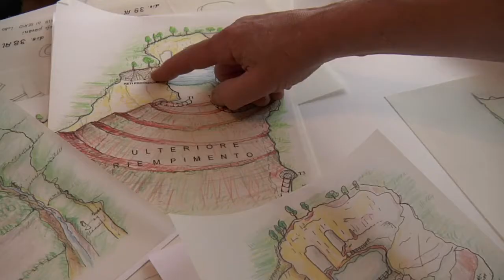Allenarsi!, di Maurizio Panseri e Alberto Valtellina – Clip 1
Novità!
L'intero film è oggi disponibile per il noleggio e l'acquisto on line all'indirizzo

un film di Maurizio Panseri e Alberto Valtellina.

Nel teaser Gianni Comotti parla della Cava di Trevasco.

Nembro, cava di Trevasco, 24 dicembre 2010. Un enorme blocco di roccia crolla e si schianta all'ingresso di uno dei luoghi storici dell'arrampicata nella provincia di Bergamo. Mentre si accende la disputa sull'opportunità di concedere ancora l'accesso alla "Cava", si snoda la produzione di Allenarsi!. I registi raccolgono testimonianze, aneddoti, opinioni e fatti, si infilano sotto la Cava, si insinuano in una riunione in Comune, incontrano alcuni alpinisti "nati" in Cava. Un film che è una dichiarazione d'amore per un luogo controverso, strano, difficile, bellissimo e inquietante, un luogo dove allenarsi è un imperativo: Allenarsi!
Per seguire il diario di produzione